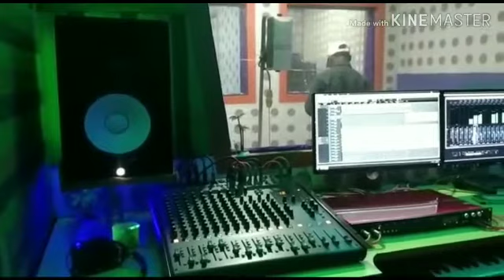singer raju murmu//sd movies//2020//legej legej kuri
a santali song studio verson

singer- raju murmu
lyric - raju murmu
camera - utpal pramanik
director & producer - sridam digar
adiou recording - sagun studio.
song - legej legej kuri.

thanks you for wacthing.